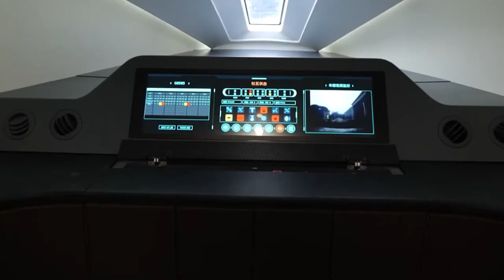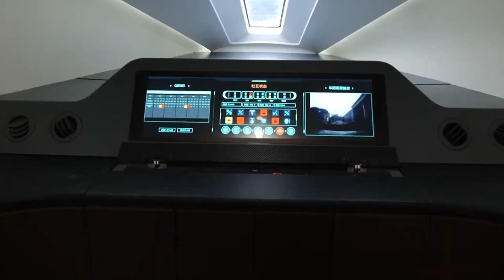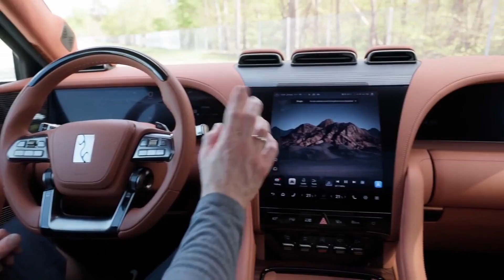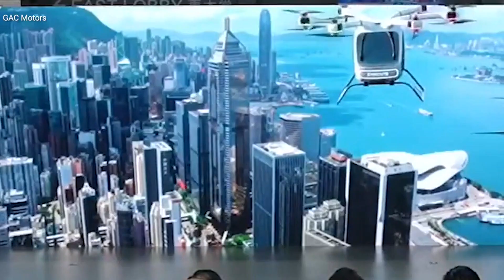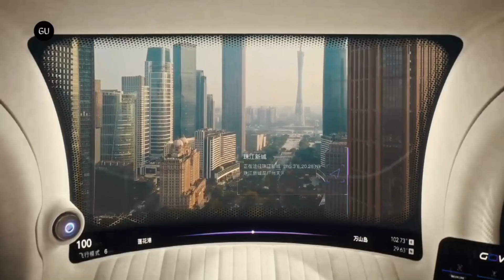China Amazes the USA Once Again in 2025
In this year, China asserts itself more than ever as a leader in the transport market, with innovations that seem to challenge the laws of physics. Flying cars with futuristic aquatic motorcycles, technological advances are impressive and raise the bar for other countries, especially the United States. Chinese creativity and ingenuity present us vehicles like Xpeng X3 and many others, revealing a new era of mobility. Let's go!